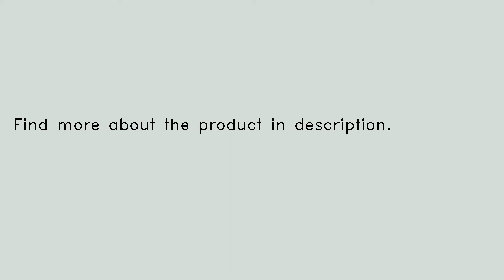BAOER 507 Black Brass Gold Eight Horses Fountain Metal Pen Writing Instrument